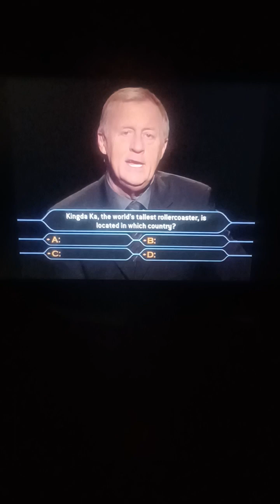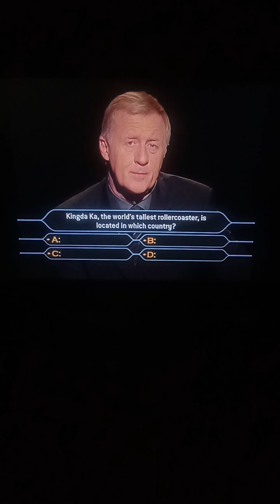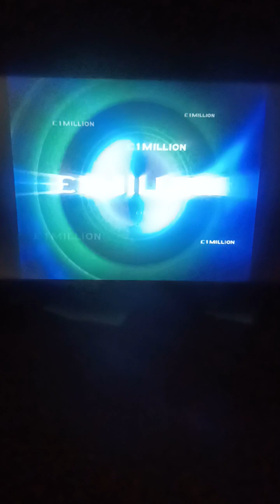Who Wants to Be a Millionaire UK Family Entertainment Edition John Carpenter Game #39